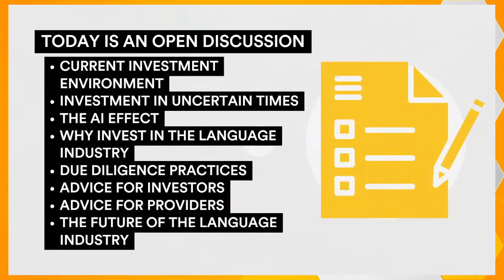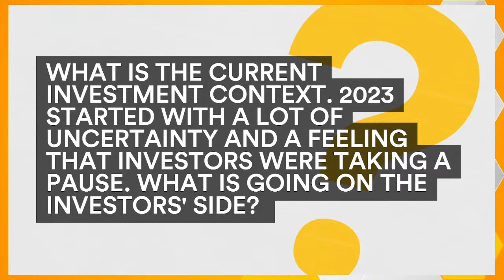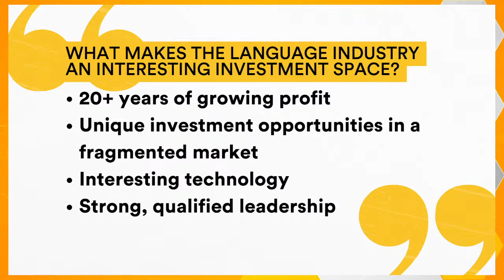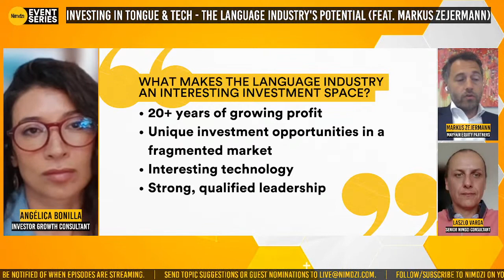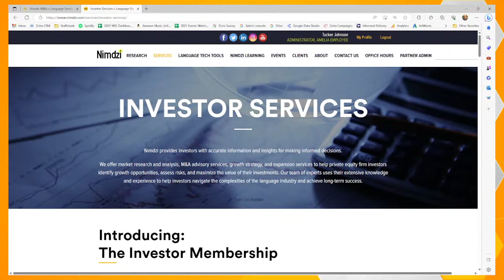Investing in Tongue & Tech - Exploring the Language Industry's Potential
🔎 Are you an investor interested in the language services industry? Or perhaps you're curious about M&A, investment, exit strategies, or preparing your LSP business for investment/acquisition? 🤔

🎙️ In this highly informative session, we will dive deep into the language industry and explore how and why outside investment companies choose to invest in this flourishing sector and acquire Language Service Providers (LSPs).

🎯 Our featured guest, Markus Zejermann from Mayfair Equity Partners, will join Laszlo Varga, a lead Nimdzi consultant, to share insights and experiences gained from real industry investments. You'll gain valuable knowledge about the ever-growing language services industry and understand the strategies behind successful investments and acquisitions.

💼 This event is a must-attend for:
✅ Investors seeking a comprehensive understanding of the language services industry's potential
✅ Individuals interested in M&A, investment, exit strategies, and preparing their LSP business for investment/acquisition.

TODAY’S FEATURED RESEARCH
This even features the recently published report from Nimdzi Insights: “The Nimdzi Business Confidence Study Q4 2022/Q1 2023 Edition: How’s Business?” as well as the Nimdzi 100 Ranking of Top LSPs by Revenue.

ADDITIONAL RESEARCH AND RESOURCES:
1. More about M&A and Investment

ABOUT LASZLO VARGA
Laszlo Varga is a consultant at Nimdzi Insights, specializing in guiding industry investors and Language Service Providers (LSPs) to maximize their investments. With extensive experience in the language services landscape, Laszlo provides strategic advice, helping clients identify growth opportunities, optimize operations, and implement effective exit strategies. His analytical skills, business acumen, and collaborative approach make him a trusted advisor in the industry, driving results and unlocking the full potential of businesses in the language services sector.

ABOUT Markus Zejermann
Markus Zejermann, Managing Director at Mayfair Equity Partners LLP, is a seasoned leader driving investments in the language services industry. Engaging Nimdzi Insights, Markus successfully led the acquisition of Jonckers, a global language service provider. Mayfair's majority stake acquisition aims to accelerate Jonckers' growth through innovative initiatives, including the roll-out of the AI-driven WordsOnline platform, strategic M&A, technology investments, and new market entry. Markus's expertise capitalizes on the industry's positive tailwinds fueled by AI adoption and the rising demand for localized content.

Check out some other resources available from Nimdzi and MultiLingual Media below:

We are a team of over ~50 analysts, consultants, and educators delivering research-based advisory and consulting specialized in international business, globalization, social justice studies, M&A culturalization, localization, gaming and media localization.

The Nimdzi Language Technology Atlas maps over 800 different technology solutions across a number of key product categories. The report highlights trends and things to watch out for. This is the only map you will ever need to navigate your way across the language technology landscape.

The Nimdzi 100 is one of our flagship publications. It includes a ranking of the top 100 LSPs by revenue, a watchlist of large players that don’t disclose their revenues, and a detailed overview of the size and state of the language services industry. The Nimdzi 100 is widely considered an industry standard and is read by tens of thousands of people in the translation and localization space and beyond. LSPs, localization buyers, investors, savvy job seekers, and analysts will benefit from this free resource.

The Nimdzi Interpreting Index is an in-depth report on the state of the global interpreting market that analyzes trends, market forces, and includes a ranking of the top 35 interpreting LSPs by revenue.